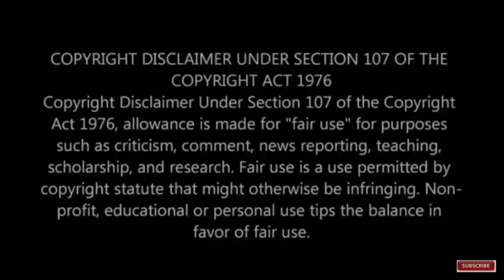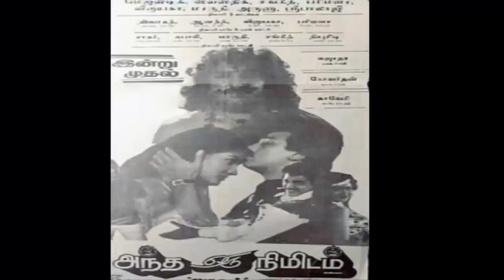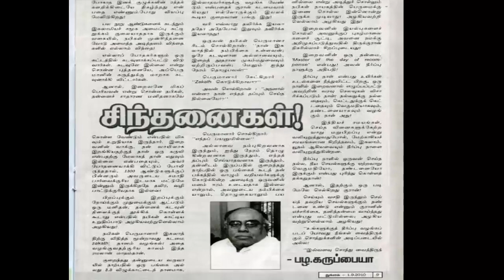ஒன்பது கட்சிகள் மாறிய பழ கருப்பையா பற்றி பலரும் அறியாத உண்மைகள்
This video is completely about Pala.Karuppiah.
Pala.Karuppiah is well known Tamil politician, closely associated with DMK Karunanidhi.MK Stalin and Jayalalitha.